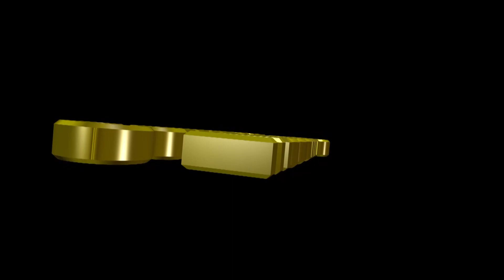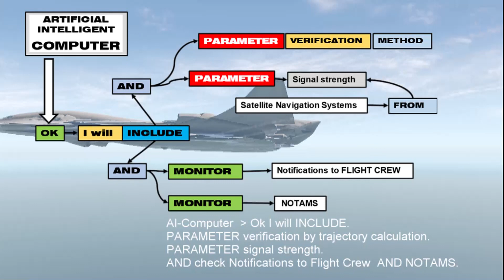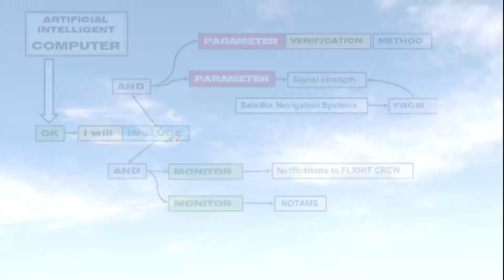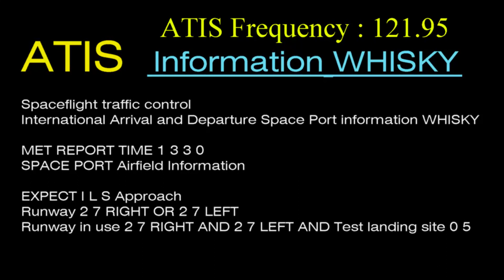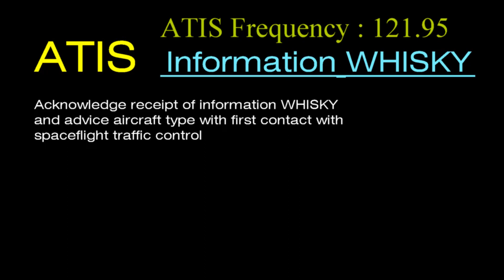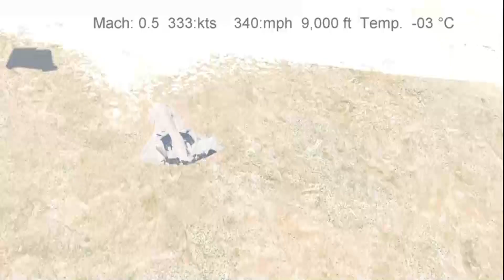SPACECRAFT Prototype Flight Model ARTIFICIAL INTELLIGENT SYSTEMS ATC ATIS LANDING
Spacecraft registered design registered in 1995 registered in Europe and the United Kingdom 2020
SPACE HISTORY: Yuri Alekseyevich Gagarin was a Soviet Air Forces pilot and cosmonaut was the first human to travel into outer space on the 12 April 1961
Credit: NASA/JSC Launch date: April 12, 1981 Astronauts: John W. Young and Robert L. Crippen Takes the viewer through the hours prior to launch of Space Shuttle Columbia, the world's first reusable spaceship, through lift-off;